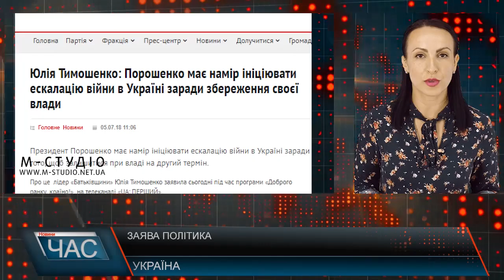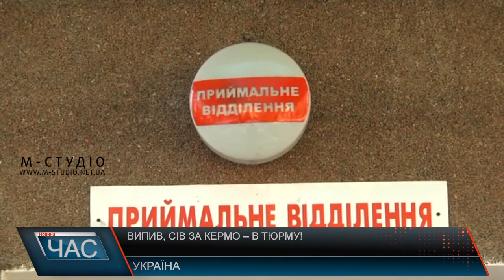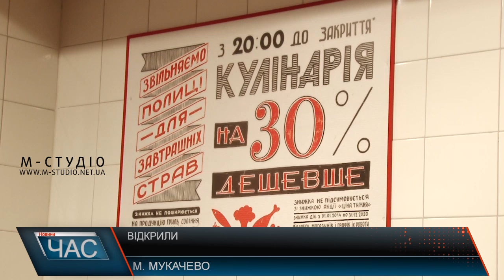Програма “ЧАС”. Hовини Закарпаття за 5 липня 2018 року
Новий закон: п’яних кермувальників штрафуватимуть жорсткіше
Після червневого буревію досі рахують збитки: повалені гектари лісів
На Закарпатті найгірше в Україні просувається децентралізація
Новий супермаркет запрацював у Мукачеві
Закарпатець захопився незвичним мистецтвом – аерографією